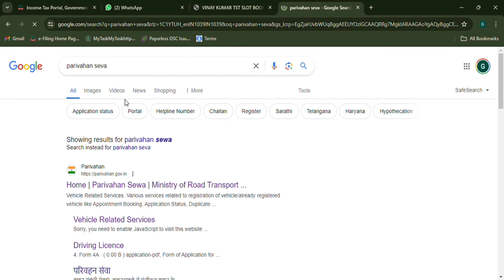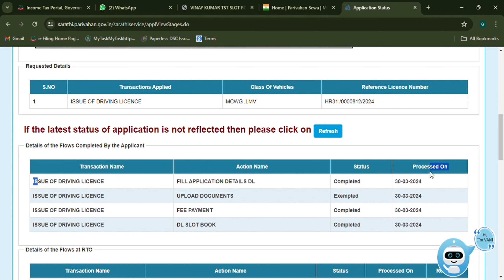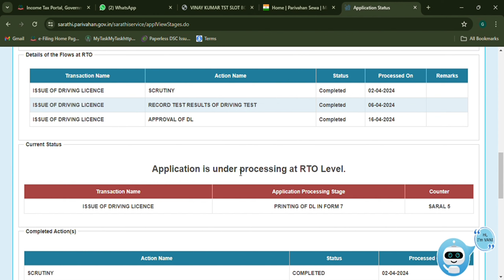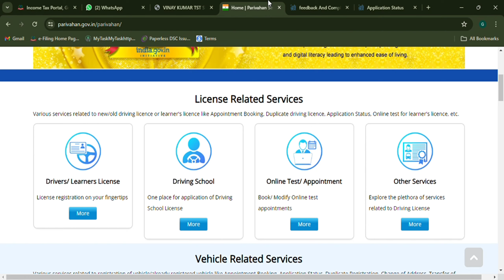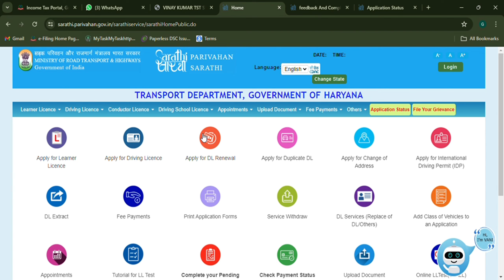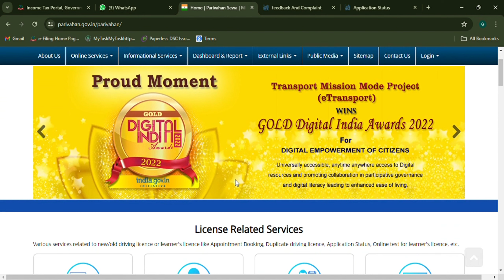How to Check Driving Licence Status Online 2024 | घर बैठे DL Status Check करें | Vinu Jaglan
driving licence status kaise check kare
driving licence status check 2024
dl status check
dl status kaise dekhe online
one driving licence concept in india Inews kya he
driving licence news
driving licence at home
driving licence
driving licence home delivery
driving licence के लिए अब नहीं लगाना होगा चक्कर
indian licence
one india one licence
one country one licence
licence
nationbharat.in
licence rule
Driving licence kahan tak paicha kaise pata kare